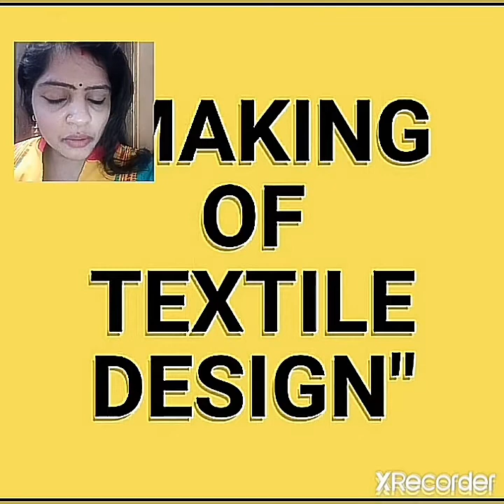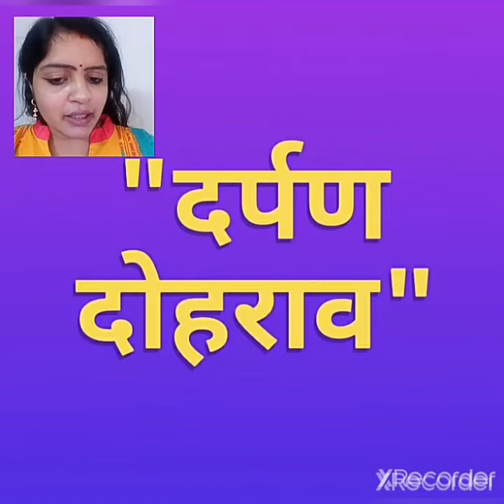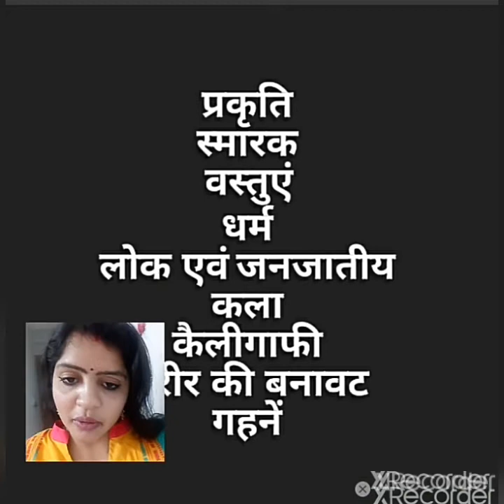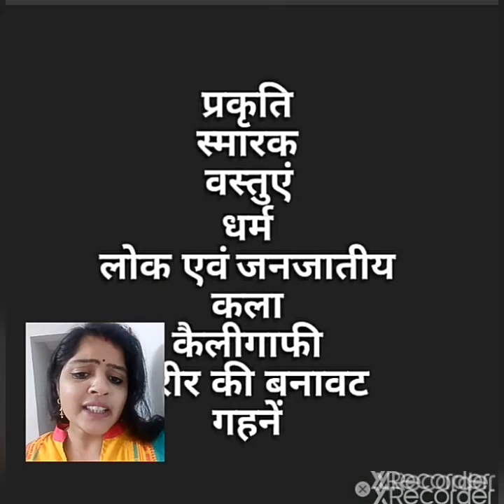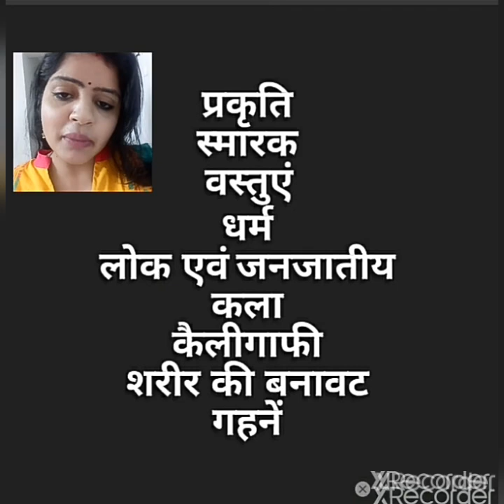"MAKING OF TEXTILE DESIGN"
किसी भी वस्त्र की डिजाइन को बनाने के लिए व्यक्तियों की पसंद,अवसर या त्यौहार और फैब्रिक मैटेरियल या कपड़े आव्यक्तियों की पसंददि को ध्यान में रखते हुए ही डिजाइन का निर्माण किया जाता है l